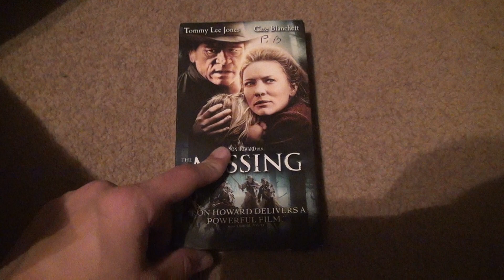The Missing VHS Unboxing